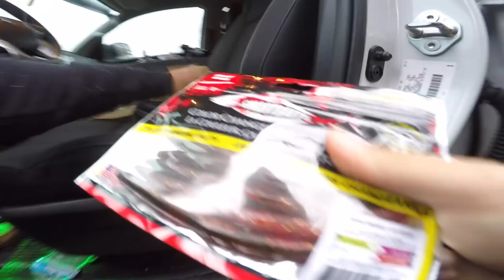FISHING IN THE SNOW (VLOG)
Today I went fishing in the snow for the first time!
JOIN THE TEAM! Clothing Line
I thought it would be a great idea to add that little segment into the video to show the love and support that I have for my fans and I am very grateful for you guys! I LOVE YOU GUYS!